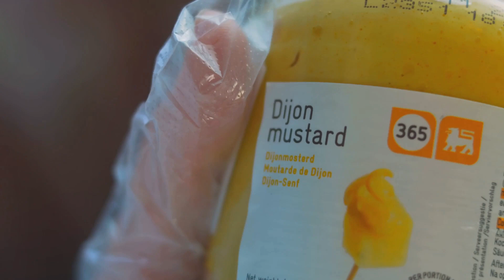The Mighty Mustard Seed: Unveiling Its Wonders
In the vast spectrum of botanical wonders, the mustard seed stands as a diminutive yet potent entity, possessing an array of remarkable qualities. From its humble origins to its diverse applications across various domains, the mustard seed serves as an emblem of resilience, versatility, and nutritional prowess. This article endeavors to delve into the multifaceted nature of the mustard seed, exploring its botanical characteristics, historical significance, culinary uses, health benefits, and beyond.